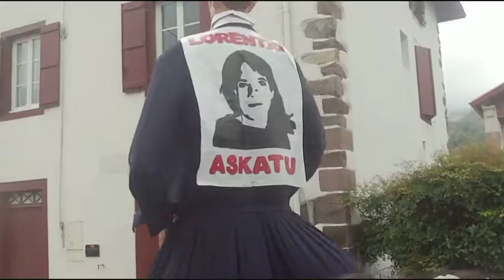Nafarroa eguna Baigorri 2016-4-24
38. Nafarroaren eguna Baigorrin. Separatismorik ez! Nafarroa bat bakarra.